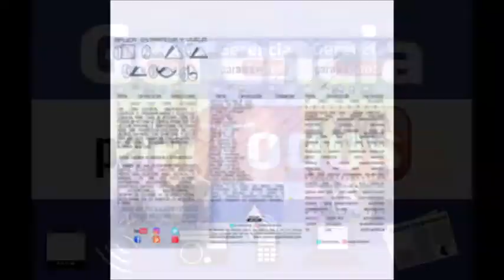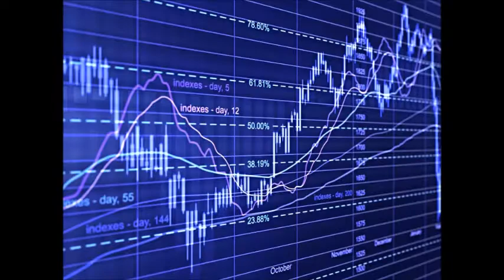GERENCIA 360 GERENCIA PARA TODOS MICRO 116 CAVECOSE FRANCISCO MACHADO ESTAR BIEN ASEGURADO